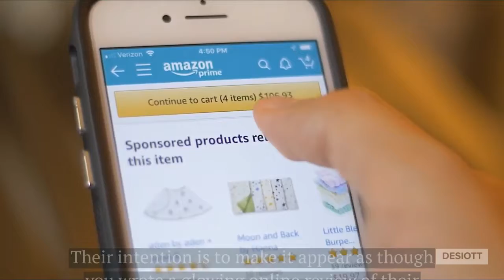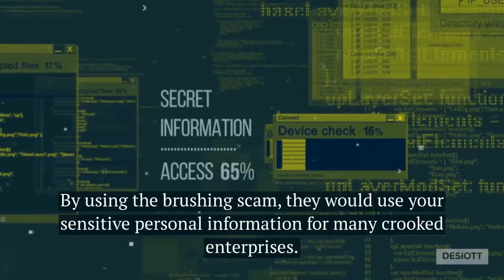CHINESE SEEDS ARRIVAL IN USA/CANADA - EXPLAINED, 1.30 Min (A SCAM)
CHINESE SEEDS ARRIVAL IN USA/CANADA - EXPLAINED, 1.3 min (A SCAM)